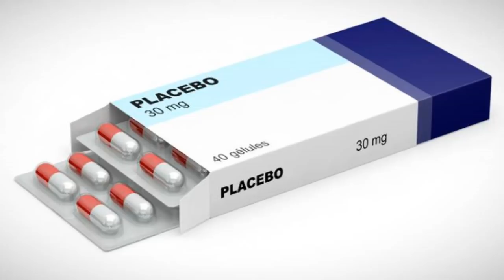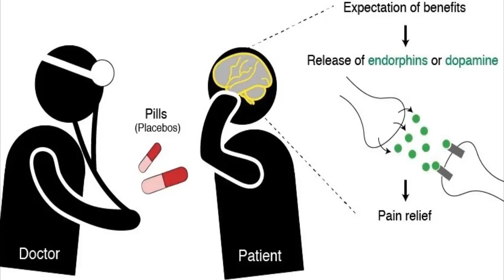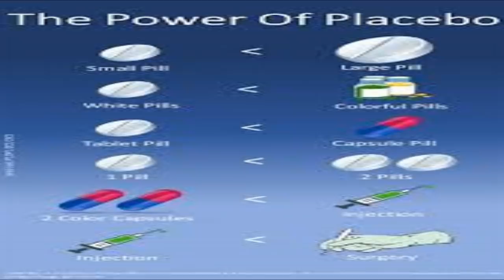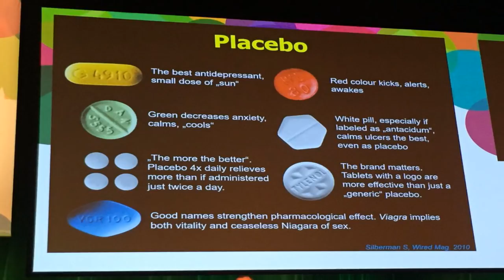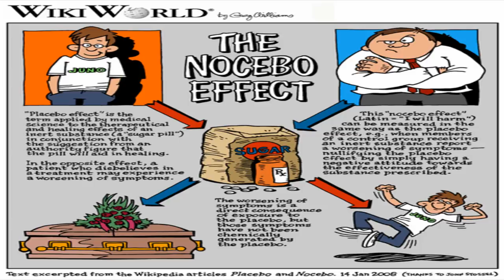Psychoneuroimmunology and The Placebo Effect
There is an entire legitimate and well-researched branch of medicine called psycho-neuro-immunology which studies the effect of thoughts and emotions on human biochemistry.  Biologist Dr. Bruce Lipton actually left his tenured University position to pursue his research in this fascinating field...

Psychoneuroimmunology and The Placebo Effect was taken from my book, "Spiritual Science" available on Lulu and Amazon: